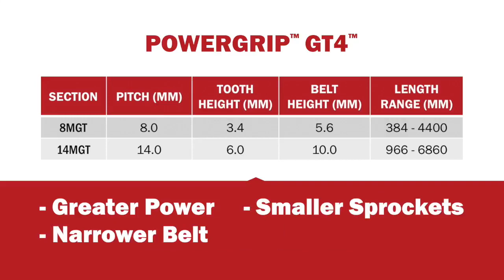Gates PowerGrip™ GT4™ Synchronous Belt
Gates new PowerGrip™ GT4™ synchronous belt range.